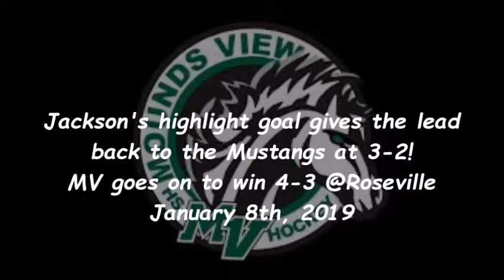Jackson with a SWEEEEEEET goal vs. Roseville!!!!